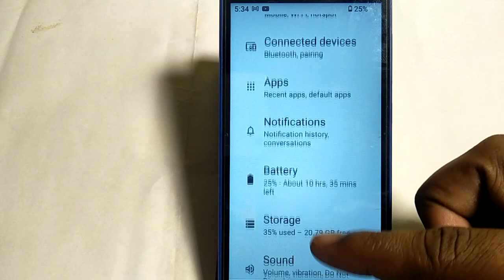how to turn off auto rotate screen,Auto rotate screen mode of kese kareNokia 3 1